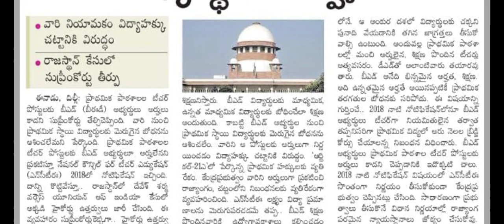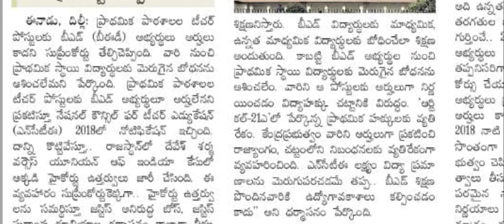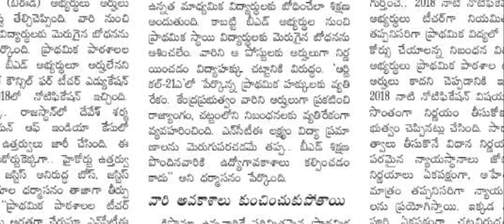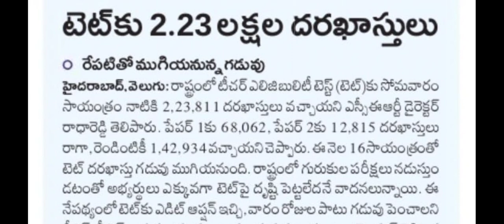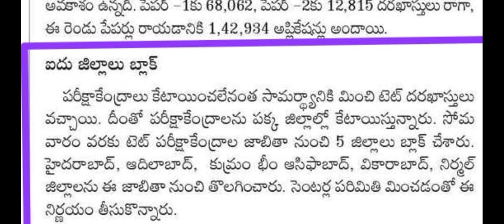💥 బీఈడీ అభ్యర్థులు అర్హులు కారు💥టెట్ కు 2.23లక్షల దరఖాస్తులు, రేపే చివరి తేదీ💥గ్రూప్ 3 ఎడిట్ ఆప్షన్💥